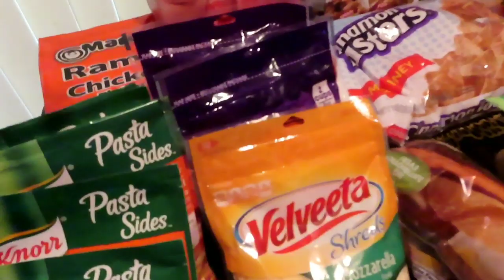DITL| GROCERY & SCHOOL SHOPPING!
Hey True Family!! PRERECORDED- Just a little Grocery Shopping & Back to School Shopping!

MAILING ADDRESS
MsTrue Redbone
10121 LAKE JUNE RD, STE 105

$Quittab42

Plus Size Boutique- Mzpeachesthetruegoddess or @truegoddessboutique on INSTAGRAM